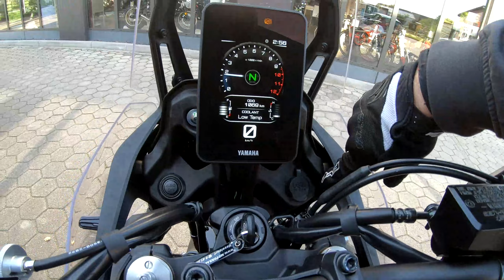Testfahrt mit der Yamaha Teneré 700 World Raid Vergleich gegen Africa Twin DCT SD06 2017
Ich fahre die Yamaha Teneré 700 World Raid auf die ich schon lang ein Auge geworfen habe.
Der Motor und das Fahrwerk sowie das Handling des Bikes überrascht mich ziemlich und meine Erwartung eines müden Bocks wird komplett ins Gegenteil umgekehrt.
Zur Verfügung gestellt wurde das Bike freundlicherweise von Motorrad Ruser in Haseldorf. Vielen Dank dafür!